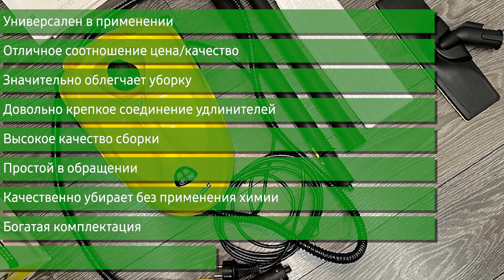Пароочиститель Karcher SC 2 EasyFix